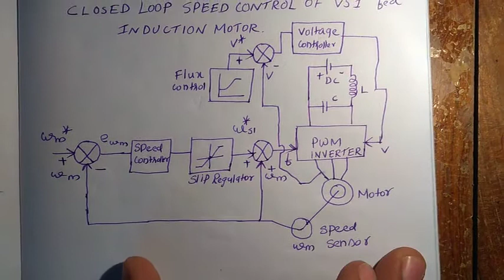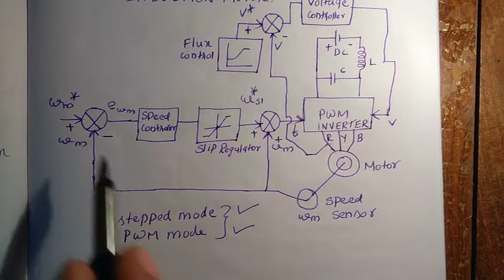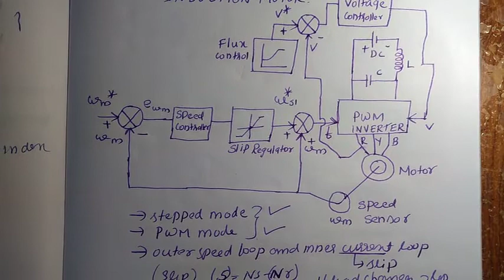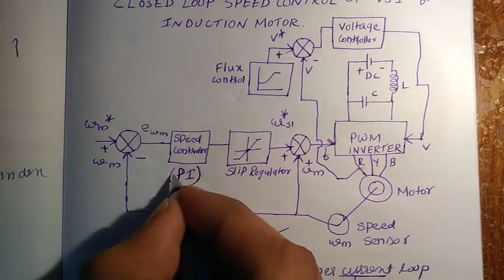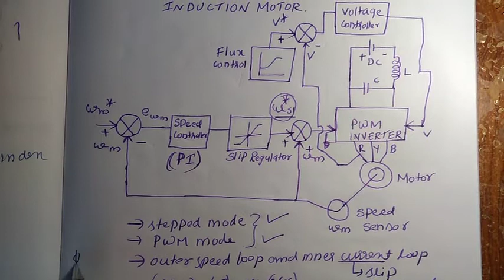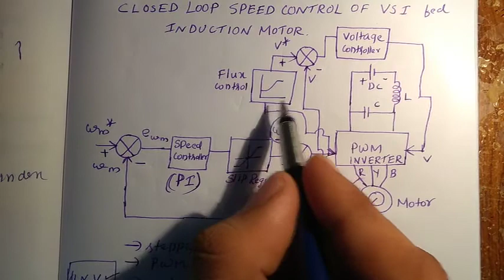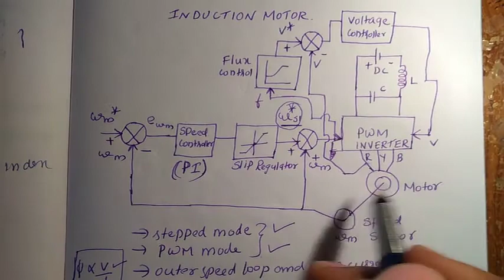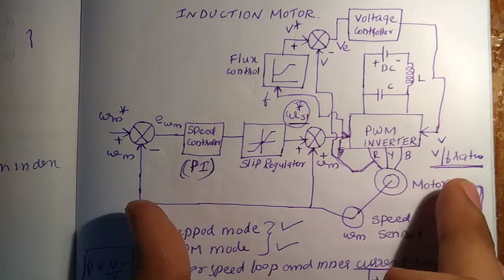Module 5 part 2